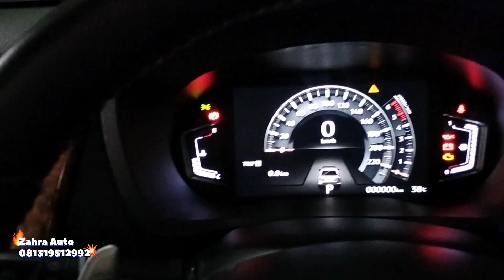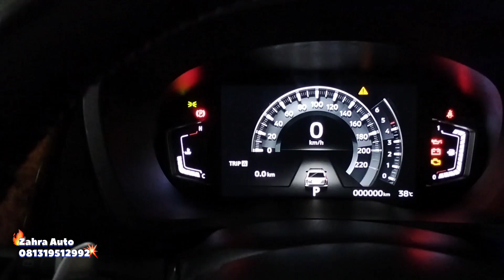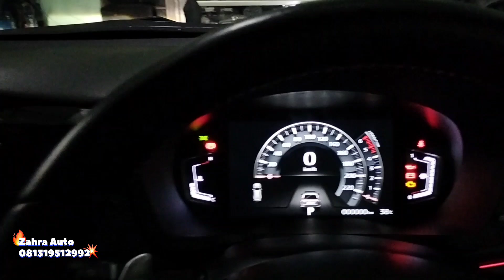Pajero upgrade Spidometer Digital +Stir Original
Upgrade Spidometer TFT Digital Buat Mobil All New Pajero 2018 Up🏎🏎🏎😎😎😎

spidometer TFT digital Original New pajero sport pacelift di mobil All New Pajero Sport Type Dakar thn 2016.Sudah tampil Mewah &keren mobilnya, pemasangan rapih .Terima kasih banyak buat customer kami yg sudah mempercayakan kepada kami Zahra Auto🙏

Spesial promo untuk autolover dibulan juli lagi banyak promo menarik Fitur2 canggih &variasi mobilnya.
Setiap pembelian dan layanan di outlet kami Yuk!
Jangan sampai kehabisan promo nya!
Untuk info lengkapnya  Autolovers bisa hubungi kami
 -Instragam: Zahra Auto.